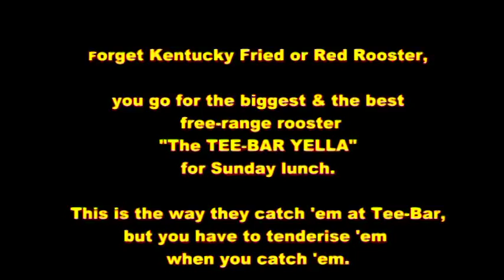THE ROOSTER CHASE 2015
THIS IS HOW THEY CATCH THE SUNDAY ROAST OUT TEE-BAR WAY. CHASE IT WEAR IT DOWN AND THEN TENDERISE IT. THE KIDS GENERALLY GET THIS JOB AS DAD HAS MORE IMPORTANT THINGS TO LIKE OVERSEE AND LUBRICATE HIS TONSILS.